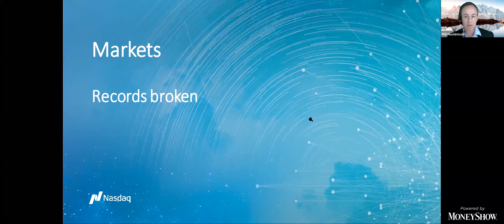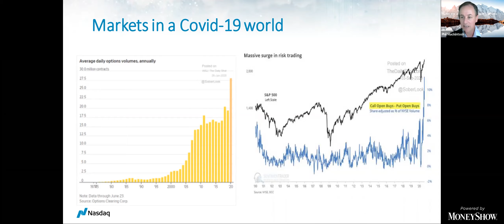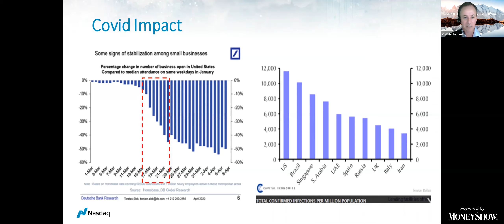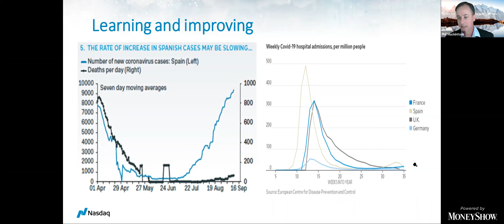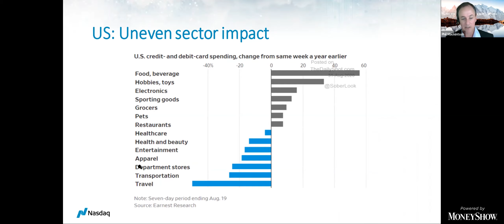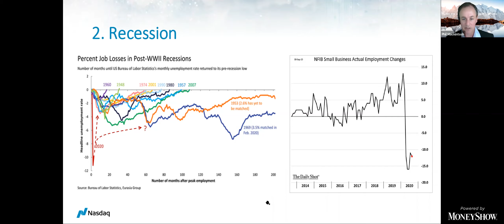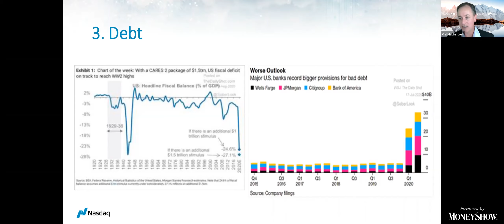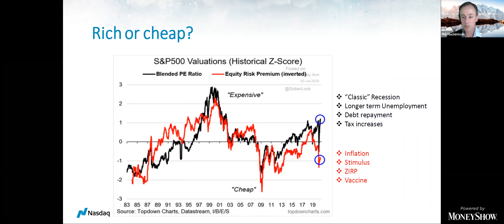A View of the Market from a Macro Perspective from Nasdaq's Chief Economist | Phil Mackintosh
Join us for this rare and exclusive discussion with Nasdaq’s chief economist, Phil Mackintosh. During this session, he will take an in-depth look at changes to the market due to the upcoming election and Covid-19. Mr. Mackintosh will also discuss the outperformance of new economy stocks, elevated expected volatility vs real volatility, and valuations and rates. This may be one of the most timely sessions all year, so you won't want to miss your chance to hear from one of the country's most influential economists to help you make sense of the rapidly changing environment.

Whether you’re an investor or trader, we have several groundbreaking events full of insight and education. Check them out here!